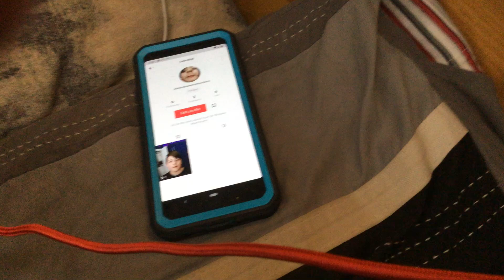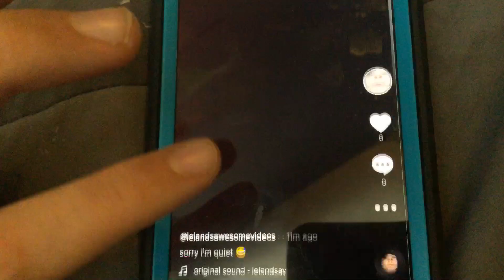I’m back on Tik Tok